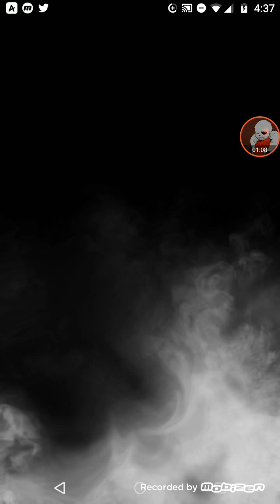What I do on my spare time..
I have been trying to complete these for so long...an to top it off I can't even get sparkling gogeta.

Also probably won't have an intro for a while...it says something about it being unsupported

Slash the like

Comment whatcha thought

And have a spooky Halloween